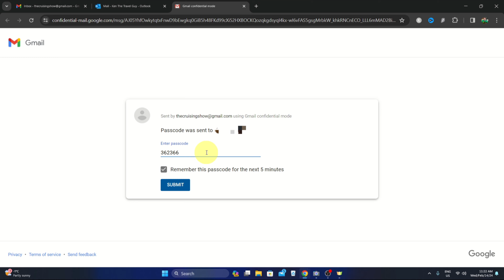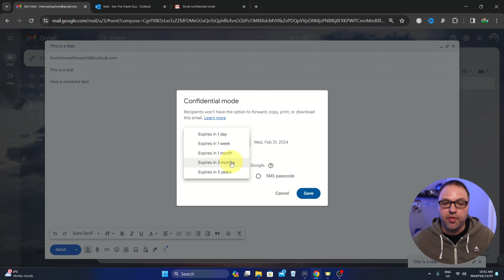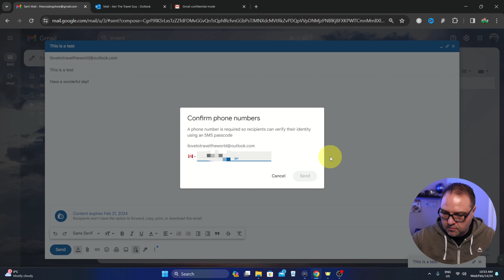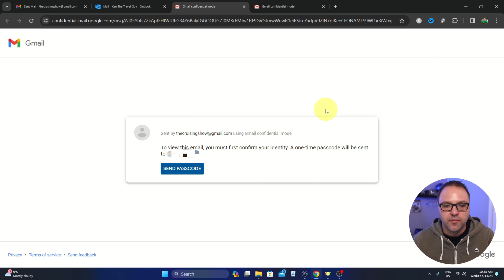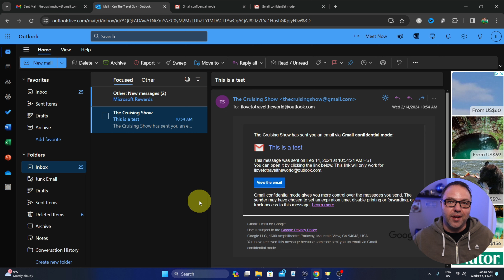How to Send Secure Email in Gmail (With a Password)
Are you wondering how to send secure emails in Gmail with a password? In this tutorial, I'll guide you through the process of sending secure emails with a passcode using Gmail's Confidential mode. This feature ensures the email security by preventing forwards, copies, printing, and downloading. The password is sent to the recipient when they attempt to open the email. Join me as I demonstrate how to send confidential, password-protected emails with Gmail.

⌚Time Stamps
00:00 Introduction
00:26 Send Secure Password Protected Email in Gmail
02:48 Receiving Email and Getting Password
04:04 Final Thoughts